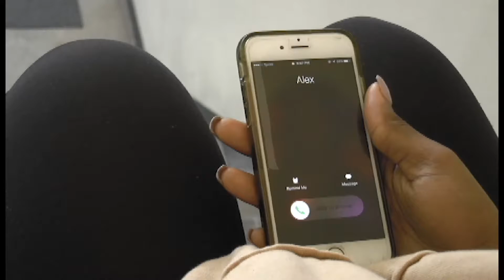enough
Created by Cameron McGrory at San Diego State University in 2017 as part of Campus MovieFest, the world’s largest student film festival.

Cast & Crew:
Sabrina Cole – Producer
Nolan Beck – Director of Photography
Mikhala Armstrong – Actor/Actress
Cameron McGrory – Captain, Director, Editor
Lexi Vierra – Actor/Actress